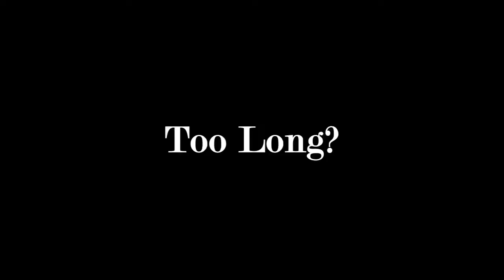STAKEOUT TRAILER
When two detectives are ordered on a stakeout with no clear direction and no idea for how long, they must survive each other like a married couple in a car that has become their home.

The following is a NMSU production and isn't seeking monetization for it's product.